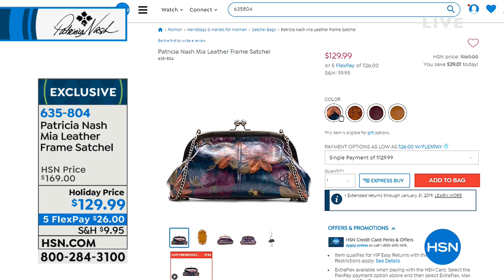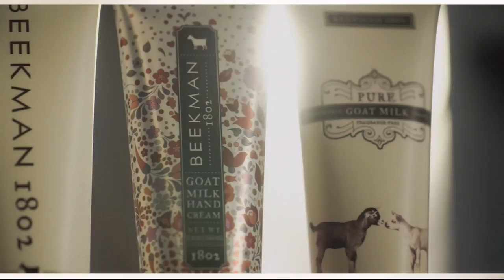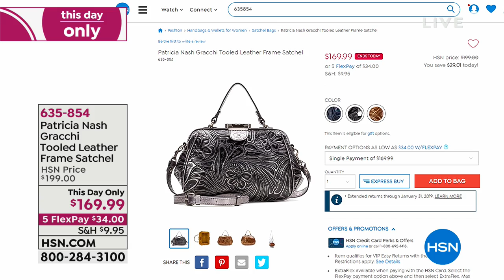HSN | Patricia Nash Handbags 10.18.2018 - 07 PM